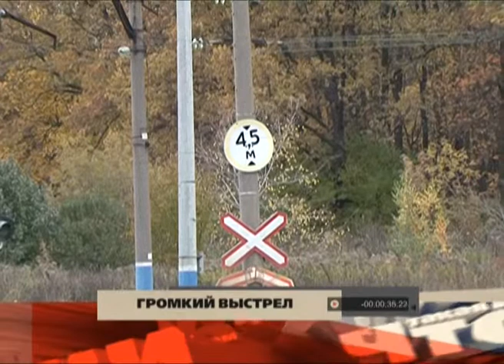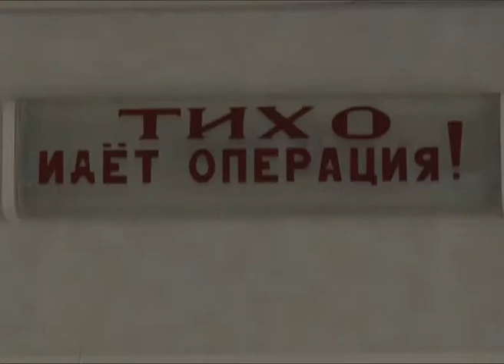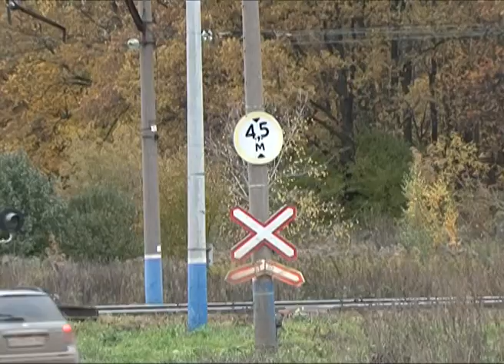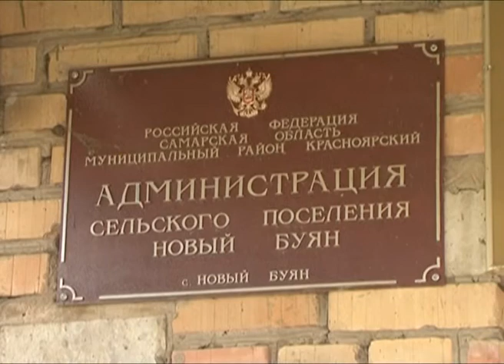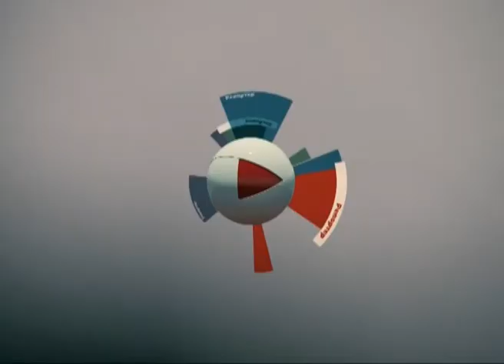Репортер 14.10.2013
Громкое убийство в Самаре. В Красноглинском районе около полудня застрелили известного бизнесмена Олега Дергилева.

Следователи выясняют причины страшной автокатастрофы под Самарой. Кто виноват в роковом маневре пассажирского автобуса и что говорят выжившие. Жуткие и эксклюзивные кадры с места ДТП.

Знаменитый историк моды Александр Васильев отметил коллекции 5 самарских модельеров, но гран-при фестиваля "Поволжские сезоны" отдал дизайнерам из Оренбурга. Выигранную сумму они потратят на создание собственной линии.